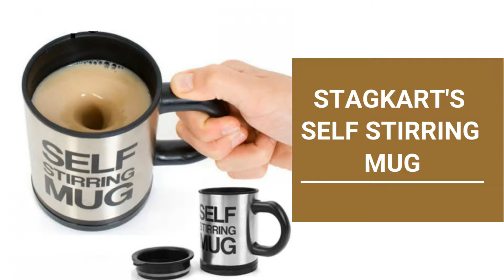Stagkart - The one smart mug cup everyone wants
You'll need this one in the coming winter!
Stagkart's self stirring mug

"Connecting the world with Future"